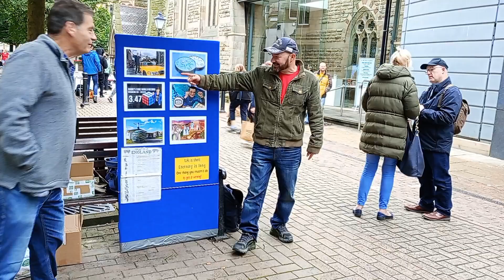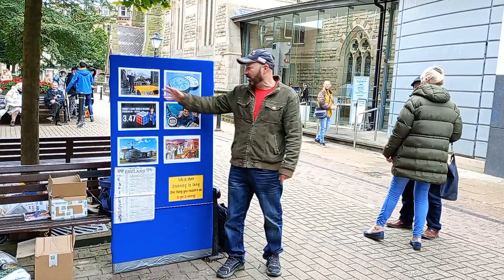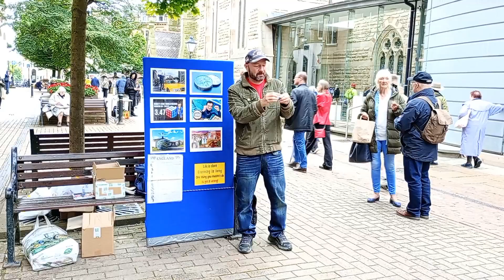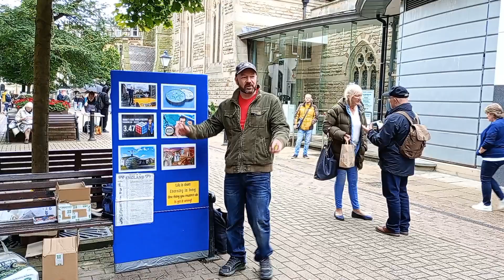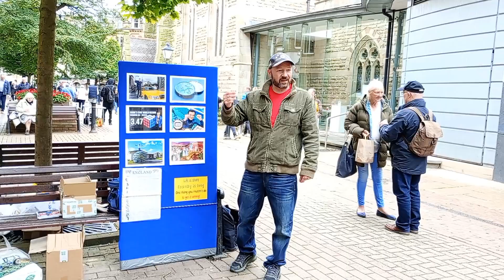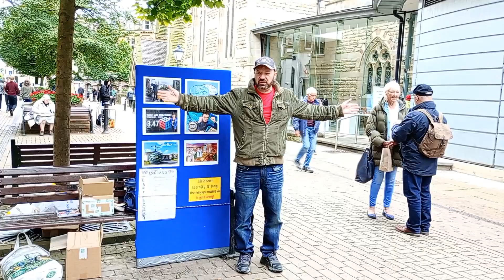Man Lives On After Being Dead For 4 Days!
Hear the amazing true story that is also a world record.